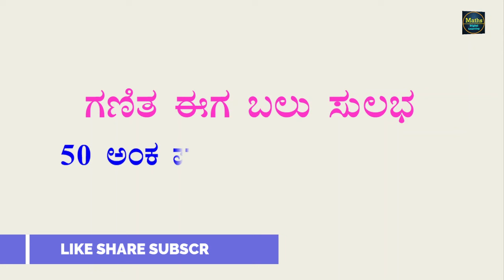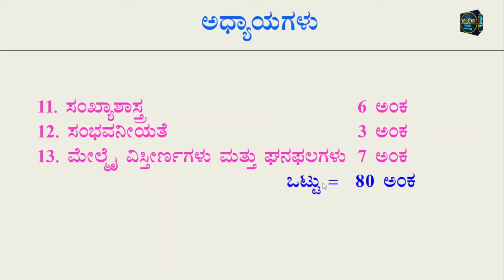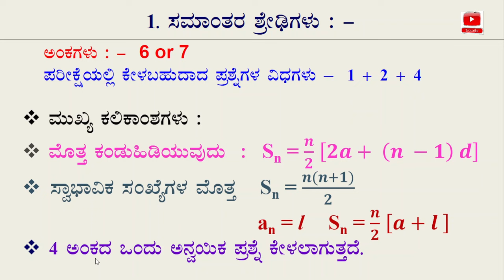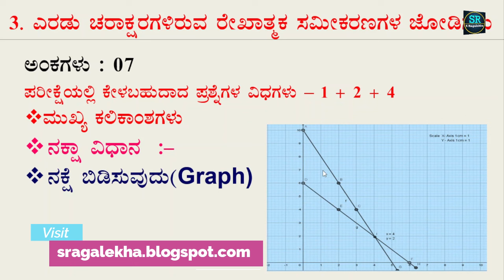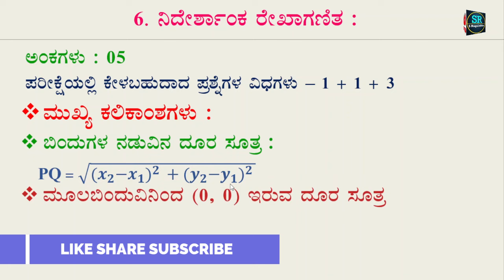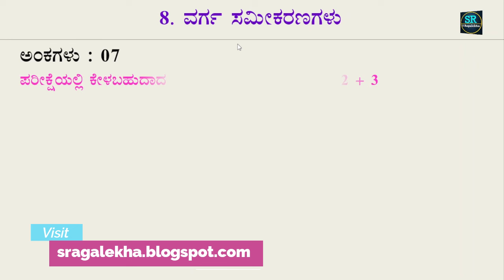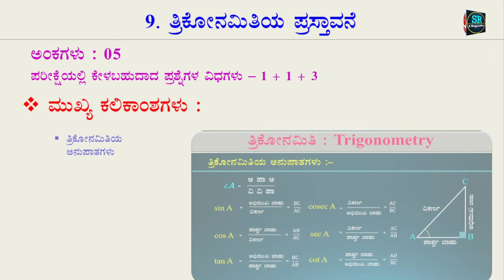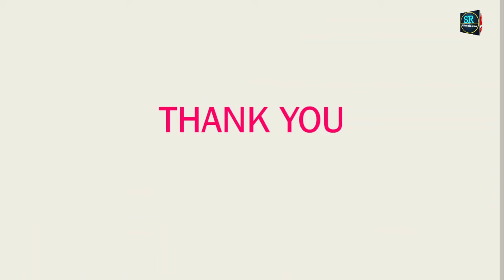SSLC Mathematics Passing Package : 2024 : 10ನೇ ಗಣಿತ ಪಾಸ್ಸಿಂಗ್‌ ಪ್ಯಾಕೇಜ್‌ : 50 ಅಂಕ ಪಡೆಯುವ ಸುಲಭ ವಿಧಾನ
SSLC Mathematics Passing Package : 2024 10ನೇ ಗಣಿತ ಪಾಸ್ಸಿಂಗ್‌ ಪ್ಯಾಕೇಜ್‌ .
 ಗಣಿತ ವಿಷಯದಲ್ಲಿ 50 ಅಂಕ ಪಡೆಯುವ ಸುಲಭ ವಿಧಾನವನ್ನು ಈ ವಿಡಿಯೋ ಬಾಗದಲ್ಲಿ ವಿವರಿಸಲಾಗಿದೆ.